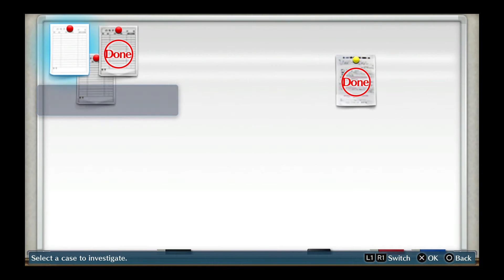Let's Play Digimon Story: Cyber Sleuth - Episode 17 - Where The Music?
The music is gone and it makes my mind wander! To weird things... very weird things... oh wait that is the normal state of my mind.